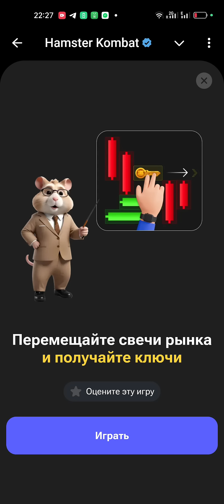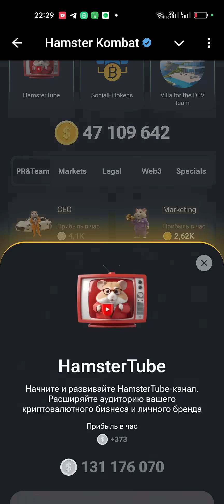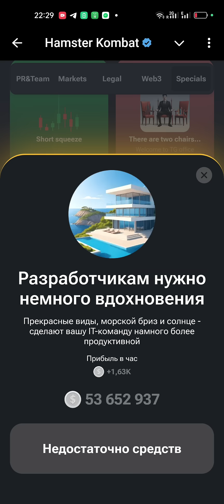Как пройти Мини-игру в Hamster Kombat 8 сентября? Получаем ключ в Хамстер Комбат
Мини-игру в Hamster Kombat добавили 8 сентября, а еще были добавлены скины, которые можно купить за монеты внутри игры. В новой мини-игре за прохождение дают ключи, а в этой статье мы покажем как решить эту головоломку.

Видео инструкция как разгадать головоломку в хомяке. Специально для вас подготовили инструкцию, как пройти мини-игру в Хамстер Комбат и получить ключ, для этого учтите эти моменты:

- Игра доступна 1 раз в день
- Если попытка была неудачная, то следующая дается каждые полтора часа
- На 1 попытку отведено дается 30 сек
- Чтобы пройти игру, нужно перемещать свечи на свободные ячейки, чтобы продвинуть ключ к замку
- За прохождение дают ключ

Как это сделать? Смотрите на видео, а если у вас не работает игра, или не передвигаются свечи и ключ, то нужно обновить Telegram до последней версии.

Для вашего удобства мы подготовили видео-инструкцию, которая наглядно демонстрирует, как решать головоломку в Hamster Combat. Следуйте этим шагам, и вы быстро освоите новый игровой элемент.